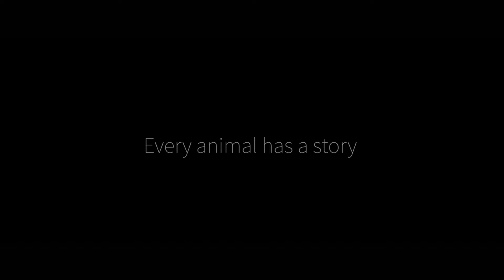Dragons in the Desert (Documentary Teaser)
Dragons in the Desert (coming soon) is a documentary created by the Mahim Pandhi Wildlife Foundation as part of the DesertCrocs Conservation and Research Project.

This documentary follows an isolated population of Mugger crocodiles in Kutch, a remote, arid region in India.

Coming soon.